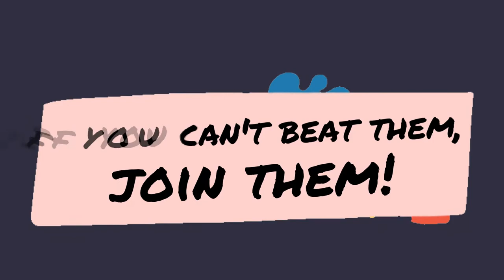Want to Protect Your Business? Think Like A Hacker!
Hackers. Love them or hate them, you can't deny their relentless creativity in the pursuit of getting what they want: your precious data. But you know the old adage: if you can't beat them, join them.

How can you think like a hacker to protect your business from an MFA attack?